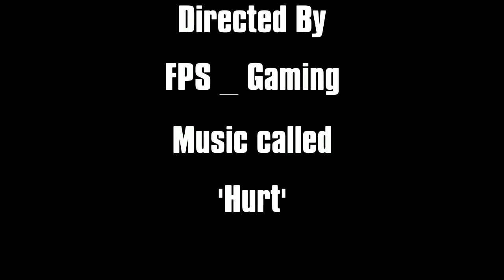The Last of Us Part II Tribute Trailer | Logan Trailer Music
By FPS _ Gaming. The song is called 'Hurt' by Johnny Cash. This video was influenced by the Logan Official Trailer.